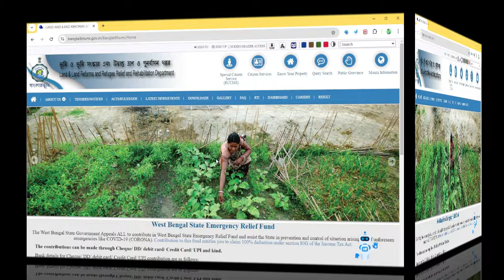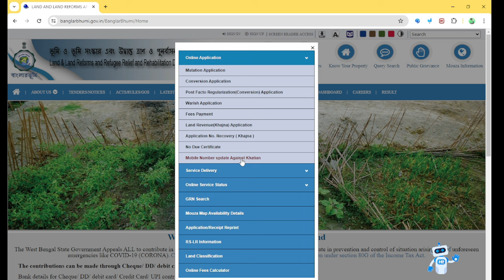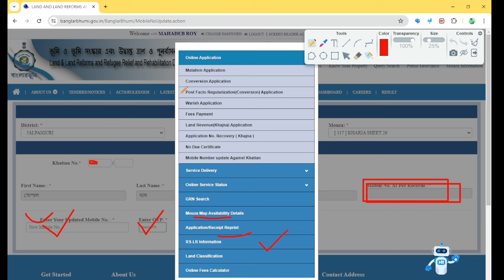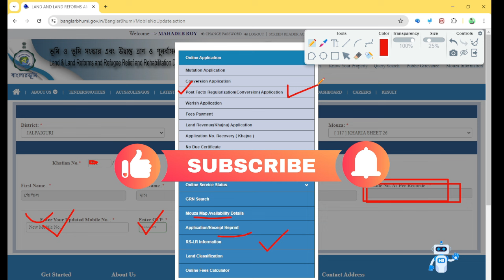Banglarbhumi New Update | খতিয়ানের সাথে মোবাইল নাম্বার আপডেট । বাণিজ্যিক কনভারসেশন ।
🙏Your Queries🙏
banglar bhumi.gov.in 2024 new update
banglar bhumi gov.co.in
banglar bhumi.gov.in 2024
jomir porcha kivabe ber korbo
khajna renewal online west bengal
khajna online payment west bengal renewal
how to register in banglarbhumi
new khajna online payment west bengal
gram panchayat tax payment online west bengal
khajna online payment receipt west bengal
municipality tax payment online west bengal
khajna online payment west bengal municipality
khajna payment problem
mutation application form in west bengal
mutation fees online payment
mutation banglarbhumi
mutation
mutation declaration form
mutation class 12
mutation and its types
mutation apply online
mutation of property
mutation kya hota hai
mutation testing in software testing
mutation in hindi
mutation biotechnology
mutation and genetic code class 12